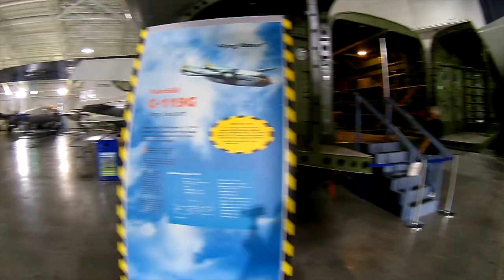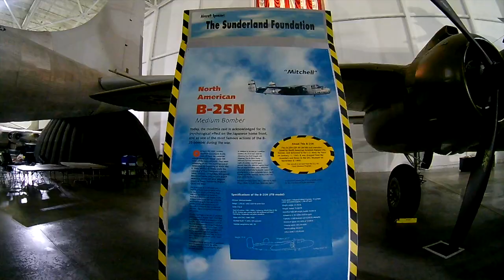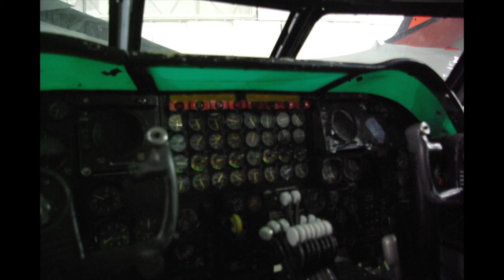Full time RV Living - Strategic Air Command & Aerospace Museum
Living full time in our motorhome as Katie is a Traveling Nurse. We love our 2015 Newmar Canyon Star 3914. However we do have some problems but Newmar is great at fixing everything!

While in Nebraska we had the privilege of going to this museum. Dave and I love our military so this video is a tribute to all service men and women.